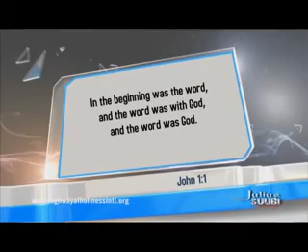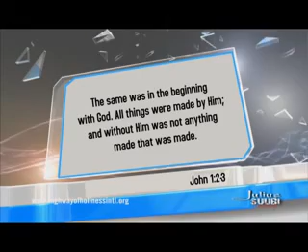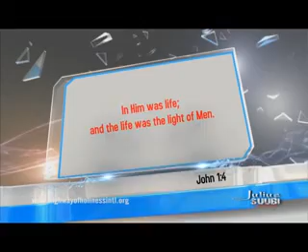Apostle Julius Suubi - Light Ep3